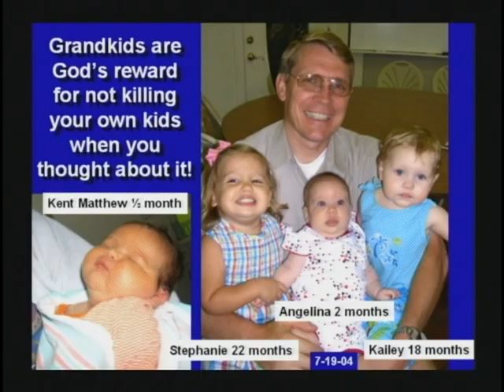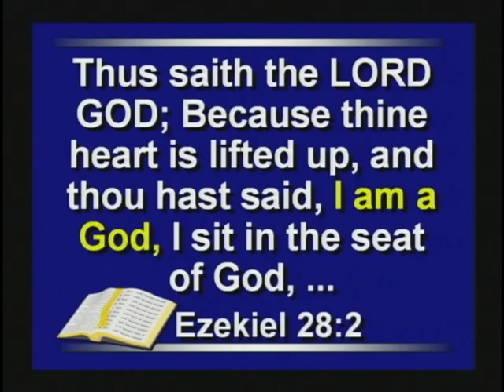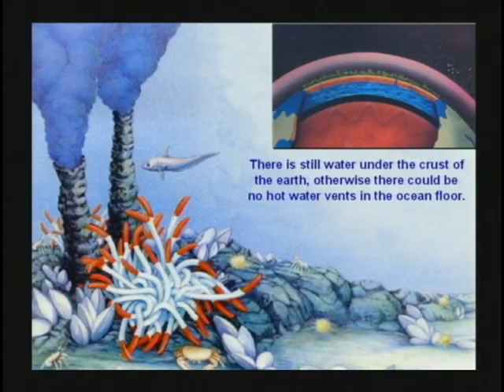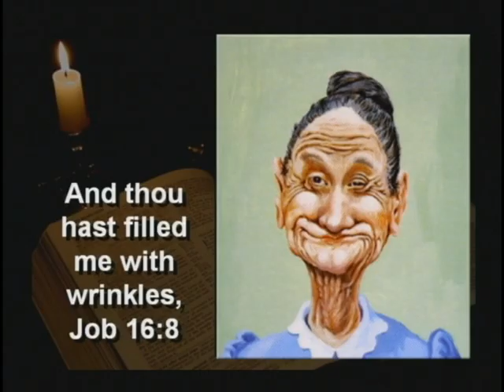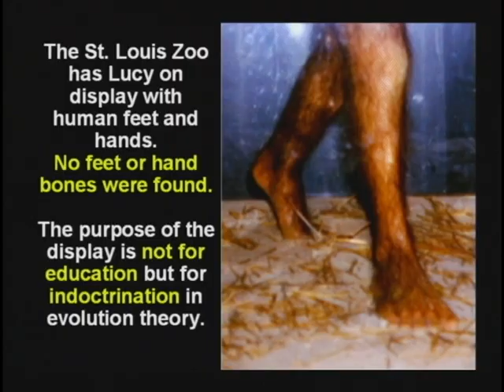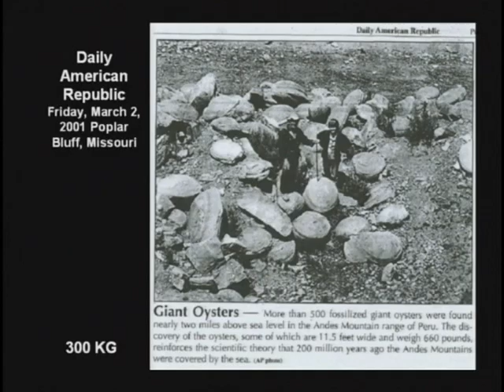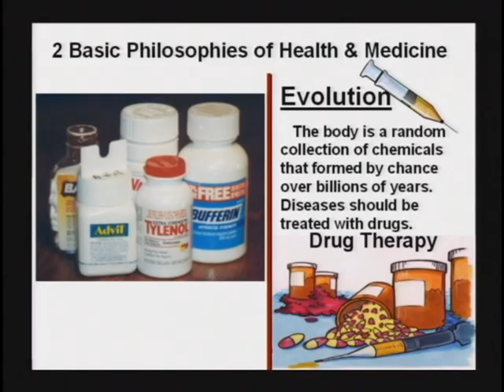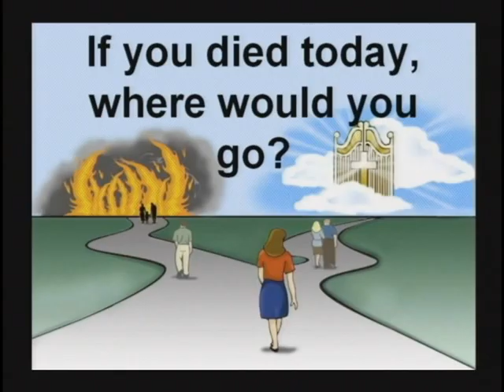The Garden of Eden